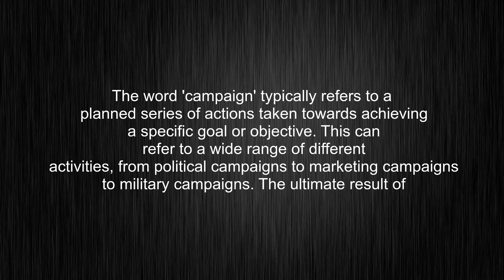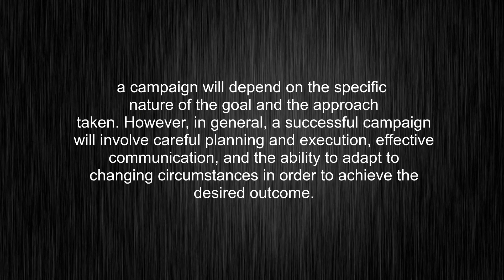What's the meaning of "campaign", How to pronounce campaign?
This video tells you what "campaign" means, how to pronounce it, provides a pronunciation guide and an accurate definition.
00:00 Pronunciation
00:31 Meaning

- What is the meaning of campaign
- How to say campaign
- What is the definition of campaign
- How to pronounce campaign

Visit our free audio/video dictionary tutorial to learn how to correctly pronounce words/names and to learn their meanings, definitions, just like campaign definition and meaning in Merriam-Webster, campaign definition and meaning in Collins English Dictionary, campaign definition and meaning in The Oxford English Dictionary, campaign definition and meaning in Longman Dictionary of Contemporary English, campaign definition and meaning in Cambridge Advanced Learner's Dictionary, and more.